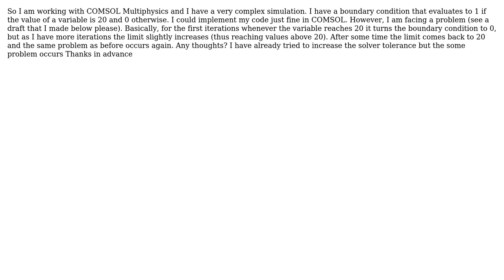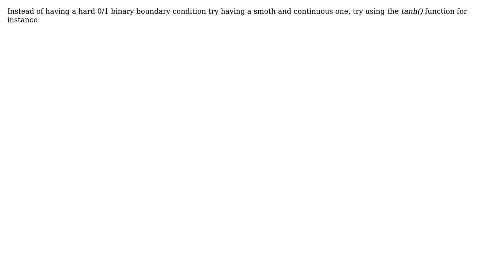Engineering: Finite element method, question about the solver (2 Solutions!!)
Engineering: Finite element method, question about the solver

With thanks & praise to God, and with thanks to the many people who have made this project possible! | Content (except music & images) licensed under CC BY-SA | Music | Images & others | With thanks to user Ken Grimes user John Peter user alephzero and the Stack Exchange Network Trademarks are property of their respective owners. You are responsible for your own actions.